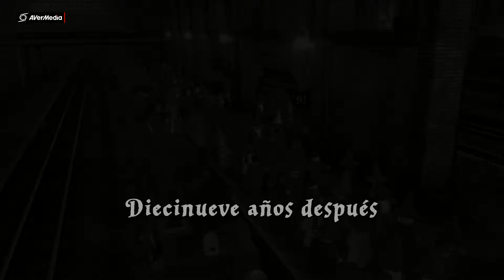Lego Harry Potter 5 7 años capitulo 19 El final de Voldemort FIN